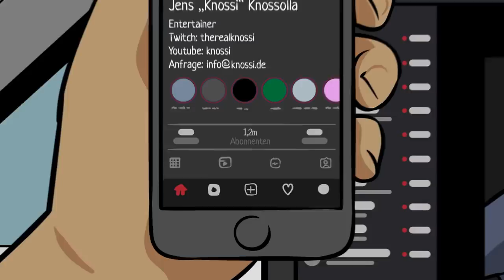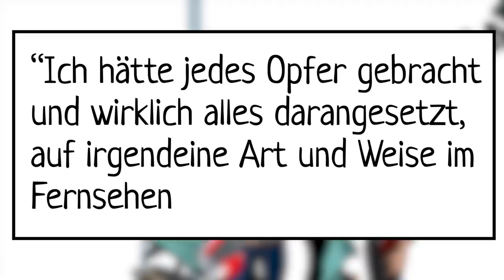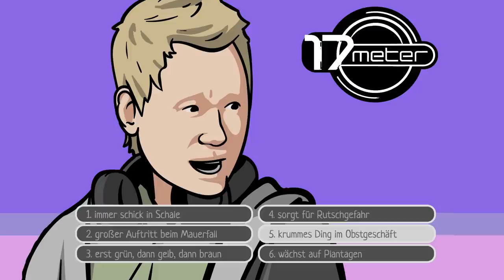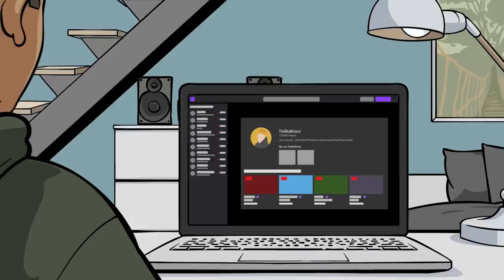Bevor Knossi berühmt wurde… | KURZBIOGRAPHIE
► Die meisten von euch kennen Knossi sicherlich als lustig-lauten Streamer von Twitch. Dort und auf anderen bedeutsamen Social-Media-Plattformen hat er Millionen von Followern, die ihn für das lieben, was ihm selbst am meisten Spaß macht – also vor allem zwei Dinge: Entertainen und Glücksspiele zocken. Doch wie wurde Knossi zum selbsternannten König des Internets? Schauen wir uns seine Biographie doch einfach mal genauer an…

Redaktion: Der Biograph
Illustration: Felix Rohrberg
Compositing: Alexander Bley